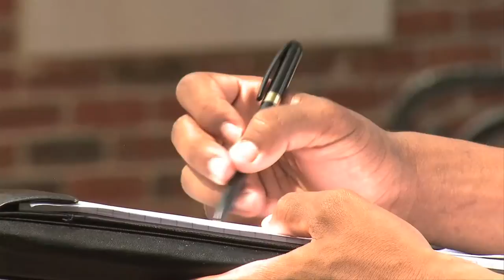Bryant Crawford - Gonzaga Point Guard - Highlights/Interviews - Sports Stars of Tomorrow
Bryant Crawford plays for DC-area power Gonzaga College High School. The highly recruited point guard is a Wake Forest commit.